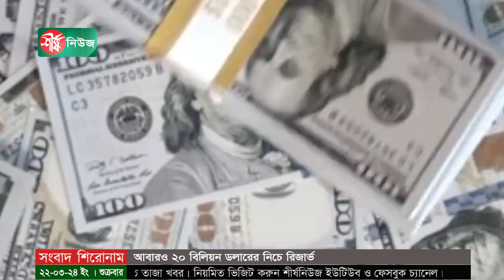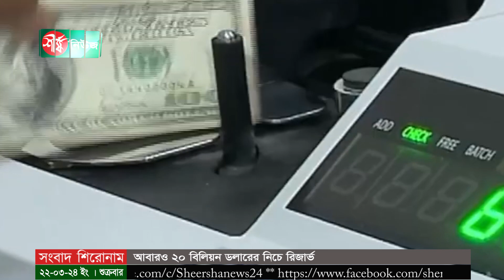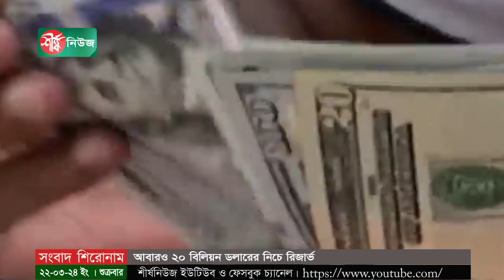আবারও ২০ বিলিয়ন ডলারের নিচে রিজার্ভ || Sheersha News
দেশের বৈদেশিক মুদ্রার রিজার্ভ ২০ বিলিয়ন ডলারের নিচে অবস্থান করছে। গত মাসের শেষদিকে রিজার্ভ বেড়ে ২০ বিলিয়ন ডলারে ওঠে। মার্চের প্রথম সপ্তাহে এশিয়ান ক্লিয়ারিং ইউনিয়নের দেনাবাবদ ২৯ কোটি ডলার পরিশোধের পর রিজার্ভ আবার ২০ বিলিয়নের নিচে নেমে আসে।

ধন্যবাদ..